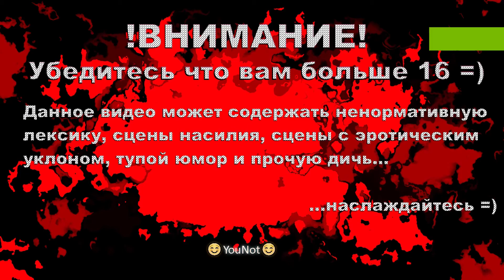Ведьмак 3: Дикая Охота - прохождение #16 - Старые друзья (На смерть!)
История, предложенная в The Witcher 3: Wild Hunt, уже не зациклена на одном сюжетном узле, как в прошлых частях The Witcher. Во-первых, Геральту есть чем заняться на просторах лишенного каких бы то ни было границ мира. Случайно взятый побочный квест, который Геральту предстоит выполнить, может раскрутиться чуть ли не в отдельную линию повествования. Во-вторых, многое в Wild Hunt закручено вокруг Нильфгаардского нашествия, и только от действий самого Геральта зависит, увенчается ли оно успехом или же нет. Да, это одна из сюжетных линий, но лишь на ней игра не строится, и это, собственно, в-третьих – в Wild Hunt Геральт уже не выполняет чьих-либо приказов, он действует сам по себе и преследует только лишь свои цели. В отрыве от вторжения Нильфгаарда он занимается поисками своей возлюбленной, а также старается избежать встречи с Дикой Охотой. Следует отметить, что вся сюжетная связка отнимет у игрока более пятидесяти часов игрового времени, а если задастся целью выполнить все побочные квесты, то временная планка увеличится до ста часов.